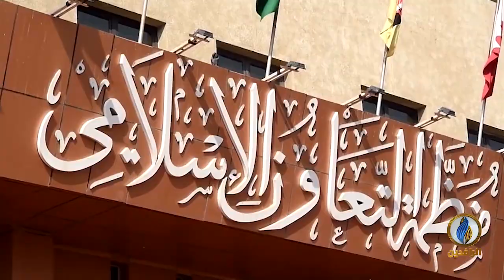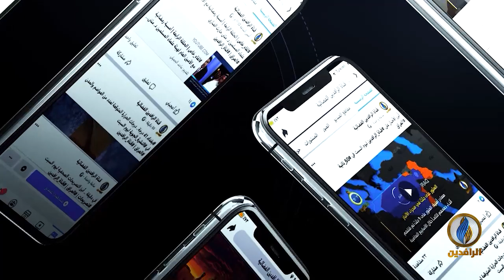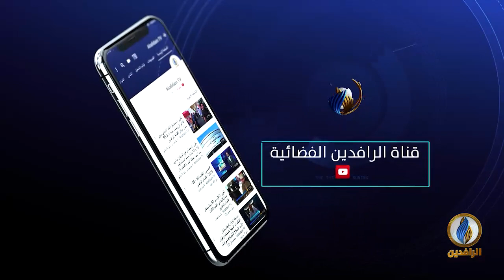حديث_العرب | مستقبل إقليم كشمير المحتل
ضيوف الحلقة:
أحمد مكرم بلعاوي - رئيس منتدى آسيا والشرق الأوسط
أحمد القريشي - باحث في مركز مشروع باكستان 21
عبد المبين سبحاني - رئيس المركز الثقافي العربي الهندي

تقديم:
جهاد عدلة